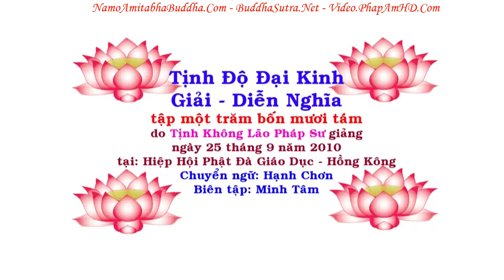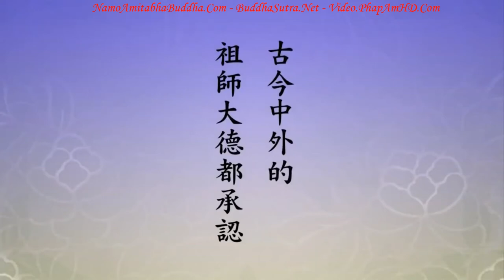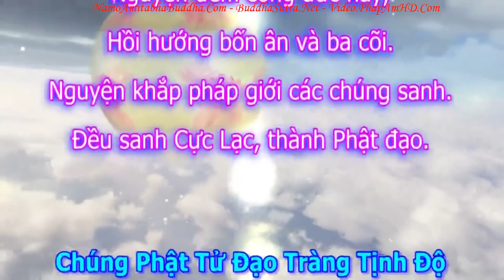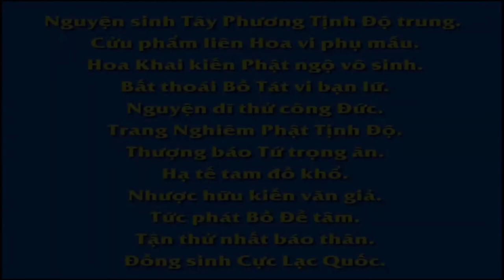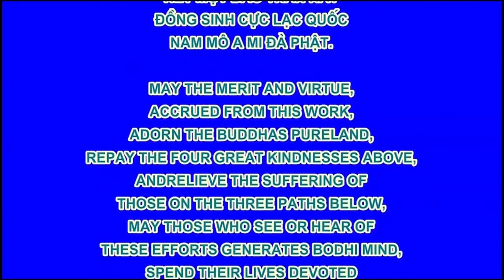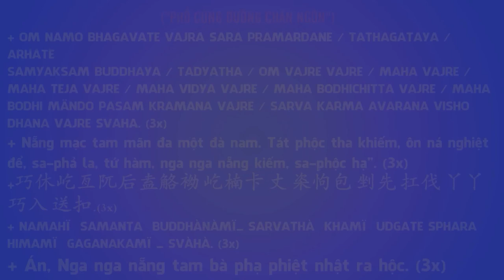TẬP 148, Thiện Căn là Gì, Tịnh Độ Đại Kinh Giải Diễn Nghĩa, Diệu Âm